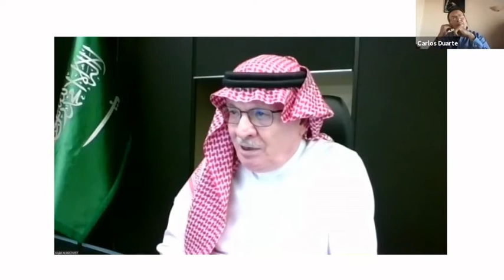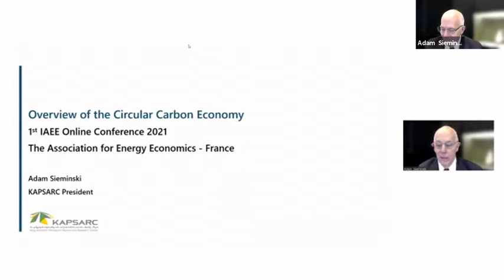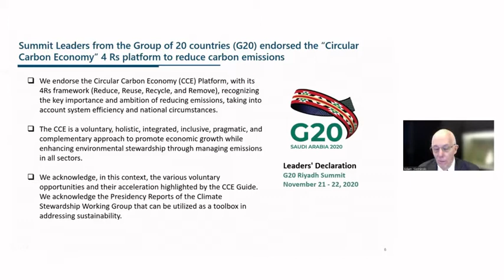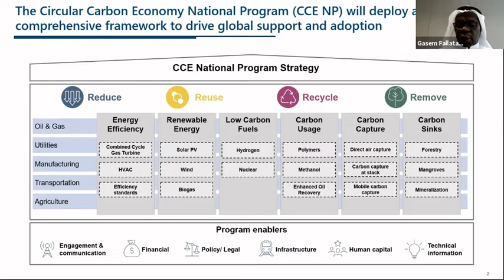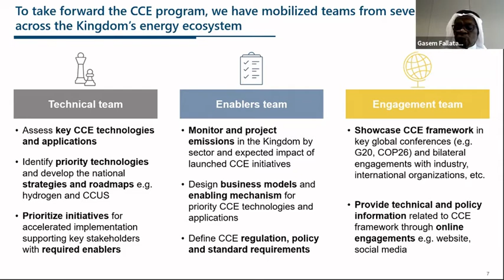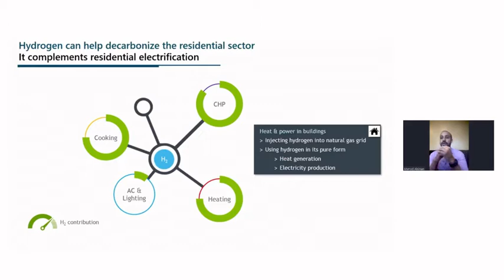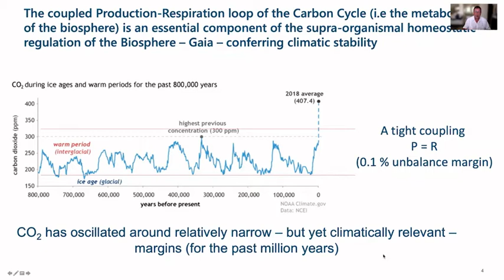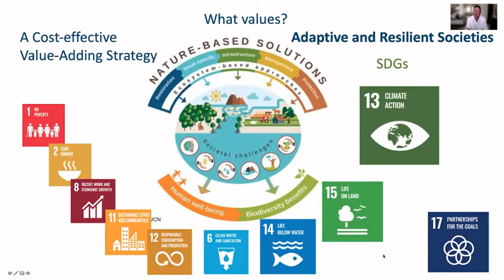Afternoon Parallel Session 2.2 Circular Carbon Economy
2021 IAEE International Online Conference: Energy, Covid, and Climate Change presents: Afternoon Parallel Session 2.2: Circular Carbon Economy
Presided by:  Dr. Majid Al Moneef, Chair, SAEE and Ms. Noura Mansouri, Research Fellow, KAPSARC
Date: Tuesday, 8th of June 2021 (03:15 pm to 04:45 pm CEST)

Speakers:
• Mr. Adam Sieminski, President, KAPSARC
• Mr. Gasem Fallatah, Advisor to the Minister, MoEnergy
• Mr. Ahmed Alsinan, Business Development Specialist, Aramco
• Prof. Carlos Duarte, Kaust

00:00:00 - Introduction, by Dr. Majid Al Moneef, Chair, SAEE
00:06:55 - Ms. Noura Mansouri, Research Fellow, KAPSARC
00:10:35 - Mr. Adam Sieminski, President, KAPSARC
00:20:00 - Mr. Gasem Fallatah, Advisor to the Minister, MoEnergy
00:34:23 - Mr. Ahmed Alsinan, Business Development Specialist, Aramco
00:46:58 - Prof. Carlos Duarte, Kaust
00:56:50 - Discussion and Q&A